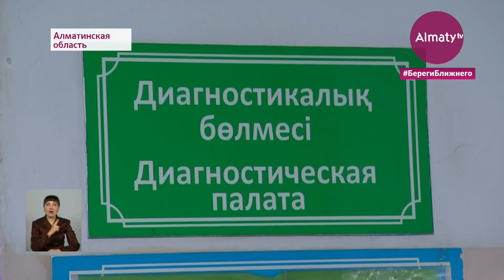Избиение хирурга в больнице Талгара: глава Минздрава высказался о конфликте (02.03.21)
Министр здравоохранения Алексей Цой высказался о конфликте, в результате которого избили хирурга Центральной районной больницы Талгара, передает Almaty.tv со ссылкой на tengrinews.kz.

По его словам, это "недопустимый факт, требующий особого рассмотрения". Глава ведомства отметил, что решение конфликтных вопросов с помощью силы в цивилизованном обществе просто недопустимо.

"Избиение медицинского работника - это тревожный звонок. Нас глубоко потрясло это происшествие. Пострадавший врач сейчас получает медицинскую помощь. Медики, педагоги, социальные работники составляют основу нашего государства и напрямую влияют на благополучие страны. Они всегда заслуженно пользовались почетом и уважением общества.

Несмотря на физические и эмоциональные перегрузки, постоянные стрессы в связи с необходимостью принимать нелегкие решения и брать на себя огромную ответственность за жизни и здоровье людей, они ежедневно и без доли сомнения заступают на смену. А в ответ получают необоснованную критику и оскорбления. Мы в корне не согласны с такой ситуацией", - заявил Цой.

Министр сообщил, что в его ведомстве намерены отстаивать права как пострадавшего хирурга, так и всех медицинских работников страны. Для этого в Министерстве здравоохранения разработали проект НПА. Он направлен на повышение статуса всех медиков, защиту их прав и интересов, улучшение условий труда.

"Казахстан - часть глобального мира и стоит на пути прогресса и всеобщего процветания. Для этого недостаточно одних усилий государства, нужно понимание каждого члена общества. Наши духовные, культурные и нравственные ценности сегодня проходят проверку на прочность, и сможем ли мы пройти эту проверку - зависит только от нас. Я искренне надеюсь, что подобные шокирующие проступки в нашей стране встретят всеобщее порицание и будут скорее исключением из правил, чем закономерностью", - добавил Алексей Цой.

Ранее сообщалось, что в приемном отделении больницы Талгара родственник пациента избил хирурга. Врач находился на ночном дежурстве и проводил прием больных. Отмечалось, что сопровождающий нецензурно выражался. Позже стало известно, что после инцидента дежурный хирург оказался на больничной койке, он получил сотрясение мозга.